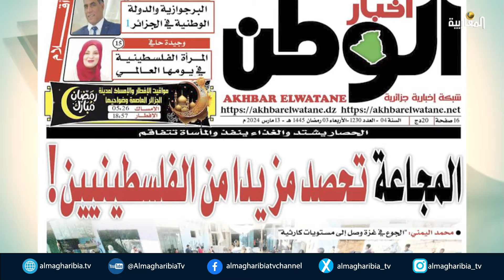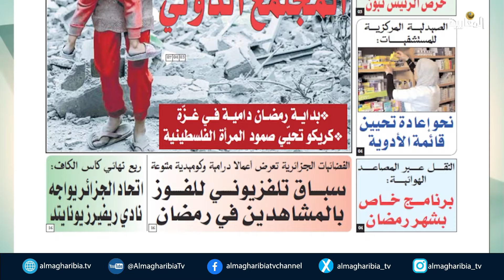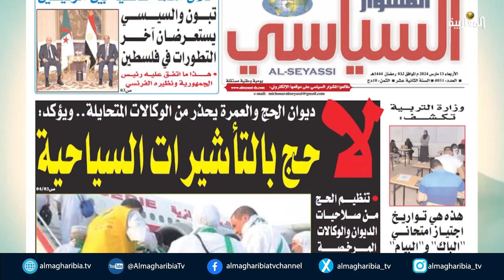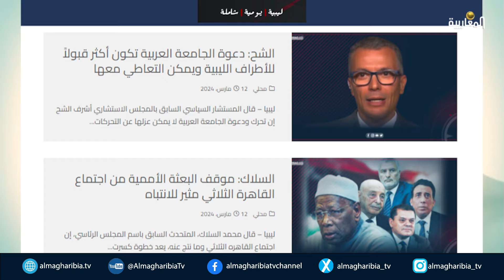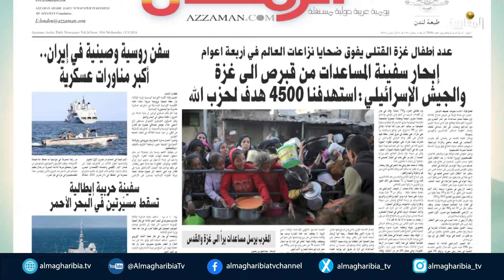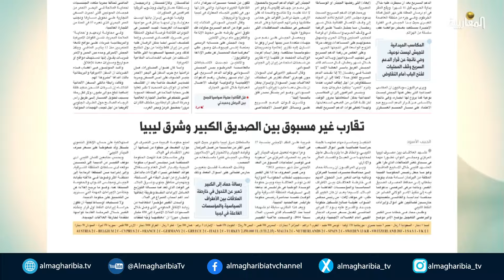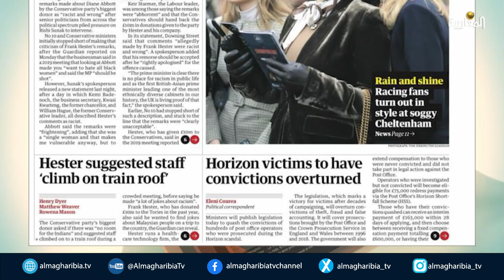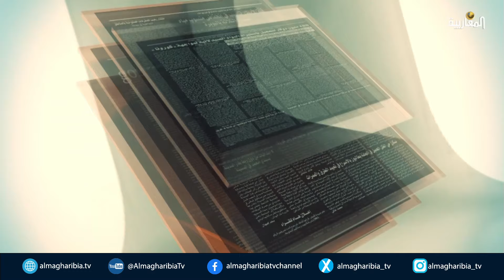قراءة في الصحف الجزائرية والمغاربية والعربية